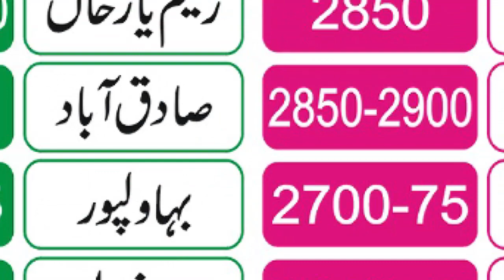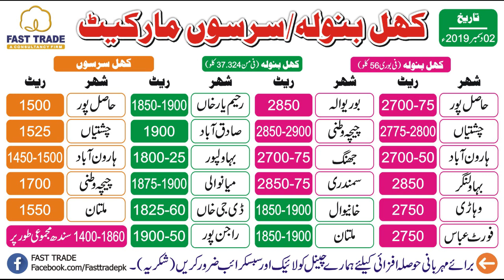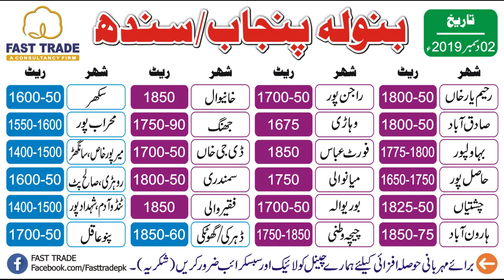FAST TRADE | Khal | Banola | Oils | کھل، بنولہ، آئل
A Consultancy firm, which provided consultancy about all types of commodities with the aim to boost up the client's business.